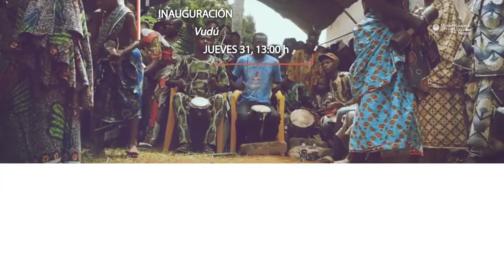Cartelera mayo 2018 2da. parte